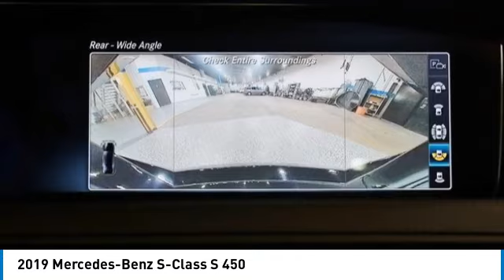2019 Mercedes-Benz S-Class PM3722A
2019 Mercedes-Benz S-Class S 450

MERCEDES-BENZ CERTIFIED w/ 5 YEAR UNLIMITED MILE WARRANTY from the original in-service date! NEW FRONT MB BRAKES - PADS & ROTORS! NEW REAR MB BRAKE PADS! NEW BATTERY! B-SERVICE COMPLETE! NEW SPARK PLUGS! ALIGNMENT PERFORMED! LOADED! AMG SPORT PKG $5,900! PREMIUM PKG $5,000! DRIVERS ASSISTANCE PKG $2,250! HEATED REAR SEATS $580! HEATED STEERING WHEEL $250! COMFORT BOX $350! LOCKING WHEEL BOLTS $150! DISTRONIC PLUS! ACTIVE LANE CHANGE ASSIST! SUPER CLEAN! CLEAN CARFAX/ONE OWNER! THIS IS THE ONE! lack 2019 Mercedes-Benz S-Class S 450 4MATIC 4MATIC 9-Speed Automatic 3.0L V6 BiTurbo 4MATIC, Black w/Leather Upholstery, Active Distance Assist DISTRONIC, Active Lane Change Assist, Active Steering Assist, AMG Line Exterior, AMG Line Exterior (772), Automatic Speed Takeover, Driver Assistance Package, Driver Assistance Package (23P), Extended Restart by Stop & Go, Front Variable Heated Seats, HANDS-FREE ACCESS, Heated & Ventilated Front Seats, KEYLESS GO, KEYLESS GO Comfort Package, Multicontour Front Seats w/Massage Feature, Parking Pilot w/Surround View System, Power Rear-Window Sunshades, Premium Package, Route Based Speed Adaptation, Speed Limit Assist, Sport Package Code, Surround View Camera.brCertified. Black 2019 Mercedes-Benz S-Class S 450 4MATIC 4MATIC 9-Speed Automatic 3.0L V6 BiTurbo 4MATIC, Black w/Leather Upholstery, Active Distance Assist DISTRONIC, Active Lane Change Assist, Active Steering Assist, AMG Line Exterior, AMG Line Exterior (772), Automatic Speed Takeover, Driver Assistance Package, Driver Assistance Package (23P), Extended Restart by Stop & Go, Front Variable Heated Seats, HANDS-FREE ACCESS, Heated & Ventilated Front Seats, KEYLESS GO, KEYLESS GO Comfort Package, Multicontour Front Seats w/Massage Feature, Parking Pilot w/Surround View System, Power Rear-Window Sunshades, Premium Package, Route Based Speed Adaptation, Speed Limit Assist, Sport Package Code, Surround View Camera.brbrRecent Arrival! 18/28 City/Highway MPGbrbrMercedes-Benz Certified Pre-Owned Details:brbr  * Vehicle Historybr  * Includes Trip Interruption Reimbursement and 7 days/500 miles Exchange Privilegebr  * Limited Warranty: 12 Month/Unlimited Mile beginning after new car warranty expires or from certified purchase datebr  * 165+ Point Inspectionbr  * Transferable Warrantybr  * Warranty Deductible: $0br  * Roadside AssistancebrbrbrThe value of used vehicles varies with mileage, usage and condition. Book values should be considered estimates only.